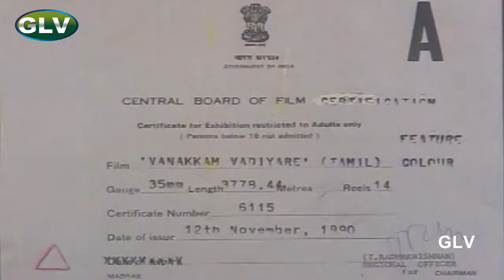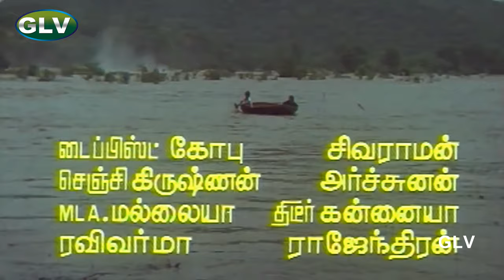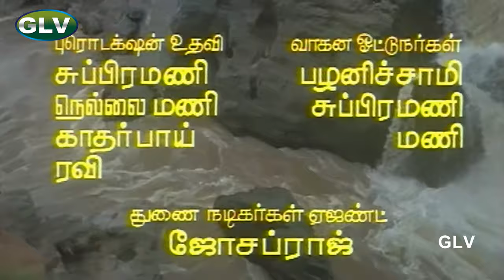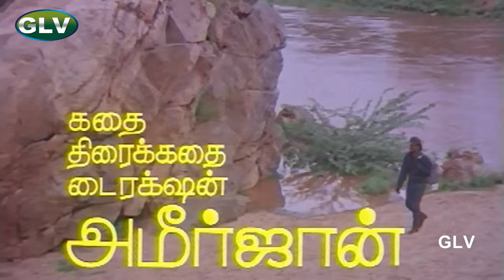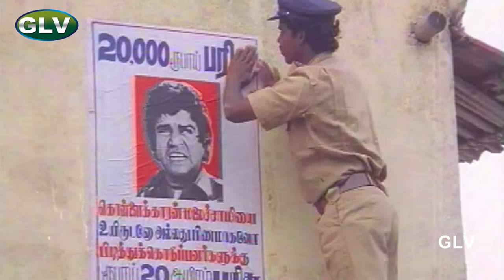Vanakkam Vadiyare Tamil Movie | Karthik, Saranya, Jaishankar Super Hit Action Movie | Gundu Kalyanam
Vanakkam Vadiyare Tamil Movie | Karthik, Saranya, Jaishankar Super Hit Action Movie | Gundu Kalyanam Comedy .
Directed by : Ameerjan
Written by : Ameerjan, Vairamuthu
Starring : Karthik, Saranya, Radharavi
Cinematography : C. S. Ravi Babu
Edited by : S. S. Nazir
Release date  : 1 February 1991
Country : India
Language : Tamil
Rajappa (Karthik) is a young man who earns his livelihood by engaging in rowdyism. Despite pleas from his mother to stop him from engaging in nefarious activities, Rajappa is adamant on pursuing rowdyism. However when his mother herself becomes a victim of his doings, Rajappa promises his dying mother that he would stop such activities and pursue a different life. He subsequently moves to a village with the intention of leading a quiet, stable life; but on arrival, he realises that the village remains full of terror. The villagers are oppressed by a gangster Malaichami (Radharavi) and his family, though honouring his promise to his mother, Rajappa chooses to remain silent. The village's main entrepreneur, Duraisingam (Jaishankar), who has been a victim of Malaichami's cruel deeds, requests Rajappa to change his ways and deal with the gangster. However, Rajappa refuses to commit himself and a helpless Duraisingam also gives up on his hope. Meanwhile, the atrocities of Malaichami grow wilder and uglier with every passing day and Rajappa is saddened by the plight of the villagers. He thinks of a way to deal with this terror without breaking his promise.